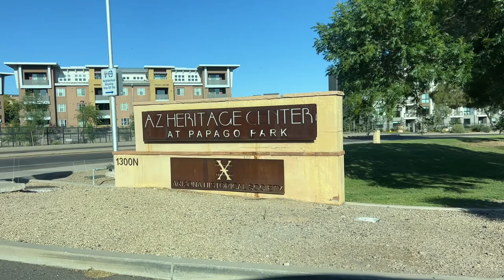The Arizona Heritage Center 1300 N College Ave Tempe, AZ 85288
The museum it tucked against the beautiful Papago Park preserve, the Arizona Heritage Center is an oasis in the desert. In the heart of the Valley of the Sun, take the family to discover how the sprawling Phoenix metropolis began.
See a World War II AT-6 training airplane
Snap a selfie with a Bob’s Big Boy statue
Investigate unique rocks, gems, and minerals
Get a behind-the-scenes look at the construction of Roosevelt Dam
Learn about Camp Papago Park, a World War II POW Camp